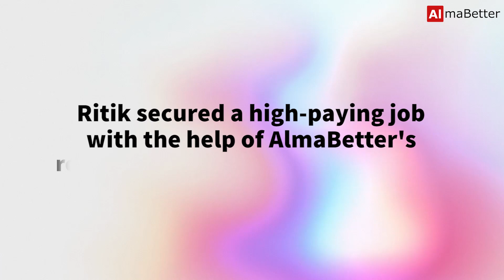Choose the best! Choose AlmaBetter's Full Stack Data Science Program | AlmaBetter Reviews | Affine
Ritik Nayak secured a job offer from Affine soon after joining AlmaBetter. Let's hear what Ritik has to say about his experience at AlmaBetter.